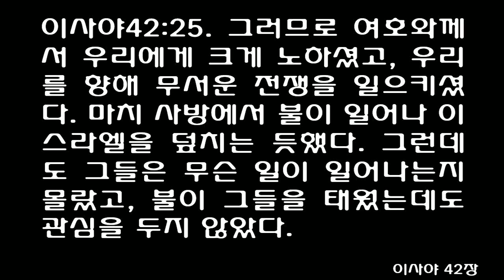이사야 42장 [쉬운성경] Isaiah 42 [0이스라엘아, 너희가 많은 것을 보았으나 복종하지 않았다. 너희가 귀는 열어 두었으나 듣지 않았다." 여호와께서는 정의를 기뻐하시는]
1 'Here is my servant, whom I uphold, my chosen one in whom I delight; I will put my Spirit on him and he will bring justice to the nations. 1 הֵן עַבְדִּי אֶתְמָךְ־בֹּו בְּחִירִי רָצְתָה נַפְשִׁי נָתַתִּי רוּחִי עָלָיו מִשְׁפָּט לַגֹּויִם יֹוצִיא׃ 2 He will not shout or cry out, or raise his voice in the streets. 2 לֹא יִצְעַק וְלֹא יִשָּׂא וְלֹא־יַשְׁמִיעַ בַּחוּץ קֹולֹו׃ 3 A bruised reed he will not break, and a smoldering wick he will not snuff out. In faithfulness he will bring forth justice; 3 קָנֶה רָצוּץ לֹא יִשְׁבֹּור וּפִשְׁתָּה כֵהָה לֹא יְכַבֶּנָּה לֶאֱמֶת יֹוצִיא מִשְׁפָּט׃ 4 he will not falter or be discouraged till he establishes justice on earth. In his law the islands will put their hope.' 4 לֹא יִכְהֶה וְלֹא יָרוּץ עַד־יָשִׂים בָּאָרֶץ מִשְׁפָּט וּלְתֹורָתֹו אִיִּים יְיַחֵילוּ׃ ף 5 This is what God the LORD says-he who created the heavens and stretched them out, who spread out the earth and all that comes out of it, who gives breath to its people, and life to those who walk on it: 5 כֹּה־אָמַר הָאֵל יְהוָה בֹּורֵא הַשָּׁמַיִם וְנֹוטֵיהֶם רֹקַע הָאָרֶץ וְצֶאֱצָאֶיהָ נֹתֵן נְשָׁמָה לָעָם עָלֶיהָ וְרוּחַ לַהֹלְכִים בָּהּ׃ 6 'I, the LORD, have called you in righteousness; I will take hold of your hand. I will keep you and will make you to be a covenant for the people and a light for the Gentiles, 6 אֲנִי יְהוָה קְרָאתִיךָ בְצֶדֶק וְאַחְזֵק בְּיָדֶךָ וְאֶצָּרְךָ וְאֶתֶּנְךָ לִבְרִית עָם לְאֹור גֹּויִם׃ 7 to open eyes that are blind, to free captives from prison and to release from the dungeon those who sit in darkness. 7 לִפְקֹחַ עֵינַיִם עִוְרֹות לְהֹוצִיא מִמַּסְגֵּר אַסִּיר מִבֵּית כֶּלֶא יֹשְׁבֵי חֹשֶׁךְ׃ 8 'I am the LORD; that is my name! I will not give my glory to another or my praise to idols. 8 אֲנִי יְהוָה הוּא שְׁמִי וּכְבֹודִי לְאַחֵר לֹא־אֶתֵּן וּתְהִלָּתִי לַפְּסִילִים׃ 9 See, the former things have taken place, and new things I declare; before they spring into being I announce them to you.' 9 הָרִאשֹׁנֹות הִנֵּה־בָאוּ וַחֲדָשֹׁות אֲנִי מַגִּיד בְּטֶרֶם תִּצְמַחְנָה אַשְׁמִיעַ אֶתְכֶם׃ ף 10 Sing to the LORD a new song, his praise from the ends of the earth, you who go down to the sea, and all that is in it, you islands, and all who live in them. 10 שִׁירוּ לַיהוָה שִׁיר חָדָשׁ תְּהִלָּתֹו מִקְצֵה הָאָרֶץ יֹורְדֵי הַיָּם וּמְלֹאֹו אִיִּים וְיֹשְׁבֵיהֶם׃ 11 Let the desert and its towns raise their voices; let the settlements where Kedar lives rejoice. Let the people of Sela sing for joy; let them shout from the mountaintops. 11 יִשְׂאוּ מִדְבָּר וְעָרָיו חֲצֵרִים תֵּשֵׁב קֵדָר יָרֹנּוּ יֹשְׁבֵי סֶלַע מֵרֹאשׁ הָרִים יִצְוָחוּ׃ 12 Let them give glory to the LORD and proclaim his praise in the islands. 12 יָשִׂימוּ לַיהוָה כָּבֹוד וּתְהִלָּתֹו בָּאִיִּים יַגִּידוּ׃ 13 The LORD will march out like a mighty man, like a warrior he will stir up his zeal; with a shout he will raise the battle cry and will triumph over his enemies. 13 יְהוָה כַּגִּבֹּור יֵצֵא כְּאִישׁ מִלְחָמֹות יָעִיר קִנְאָה יָרִיעַ אַף־יַצְרִיחַ עַל־אֹיְבָיו יִתְגַּבָּר׃ ס 14 'For a long time I have kept silent, I have been quiet and held myself back. But now, like a woman in childbirth, I cry out, I gasp and pant. 14 הֶחֱשֵׁיתִי מֵעֹולָם אַחֲרִישׁ אֶתְאַפָּק כַּיֹּולֵדָה אֶפְעֶה אֶשֹּׁם וְאֶשְׁאַף יָחַד׃ 15 I will lay waste the mountains and hills and dry up all their vegetation; I will turn rivers into islands and dry up the pools. 15 אַחֲרִיב הָרִים וּגְבָעֹות וְכָל־עֶשְׂבָּם אֹובִישׁ וְשַׂמְתִּי נְהָרֹות לָאִיִּים וַאֲגַמִּים אֹובִישׁ׃ 16 I will lead the blind by ways they have not known, along unfamiliar paths I will guide them; I will turn the darkness into light before them and make the rough places smooth. These are the things I will do; I will not forsake them. 16 וְהֹולַכְתִּי עִוְרִים בְּדֶרֶךְ לֹא יָדָעוּ בִּנְתִיבֹות לֹא־יָדְעוּ אַדְרִיכֵם אָשִׂים מַחְשָׁךְ לִפְנֵיהֶם לָאֹור וּמַעֲקַשִּׁים לְמִישֹׁור אֵלֶּה הַדְּבָרִים עֲשִׂיתִם וְלֹא עֲזַבְתִּים׃ 17 But those who trust in idols, who say to images, 'You are our gods,' will be turned back in utter shame. 17 נָסֹגוּ אָחֹור יֵבֹשׁוּ בֹשֶׁת הַבֹּטְחִים בַּפָּסֶל הָאֹמְרִים לְמַסֵּכָה אַתֶּם אֱלֹהֵינוּ׃ ס 18 'Hear, you deaf; look, you blind, and see! 18 הַחֵרְשִׁים שְׁמָעוּ וְהַעִוְרִים הַבִּיטוּ לִרְאֹות׃ 19 Who is blind but my servant, and deaf like the messenger I send? Who is blind like the one committed to me, blind like the servant of the LORD? 19 מִי עִוֵּר כִּי אִם־עַבְדִּי וְחֵרֵשׁ כְּמַלְאָכִי אֶשְׁלָח מִי עִוֵּר כִּמְשֻׁלָּם וְעִוֵּר כְּעֶבֶד יְהוָה׃ 20 You have seen many things, but have paid no attention; your ears are open, but you hear nothing.' 20 [כ= רָאִיתָ] [ק= רָאֹות] רַבֹּות וְלֹא תִשְׁמֹר פָּקֹוחַ אָזְנַיִם וְלֹא יִשְׁמָע׃ 21 It pleased the LORD for the sake of his righteousness to make his law great and glorious. 21 יְהוָה חָפֵץ לְמַעַן צִדְקֹו יַגְדִּיל תֹּורָה וְיַאְדִּיר׃ 22 But this is a people plundered and looted, all of them trapped in pits or hidden away in prisons. They have become plunder, with no one to rescue them; they have been